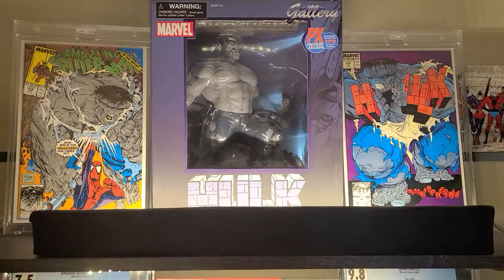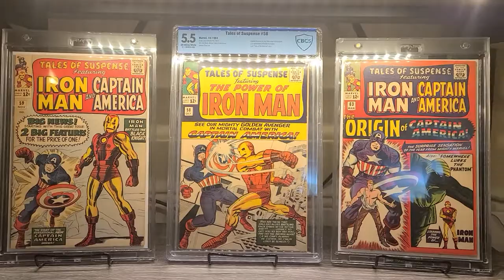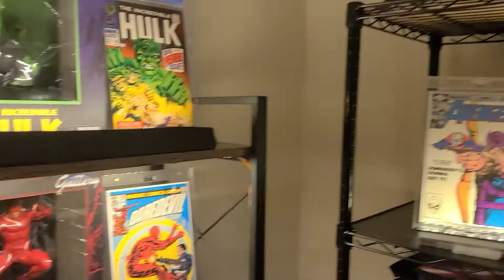Comic Hobby Room Tour 2021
This is a short tour of my comic\hobby room.  I haven't posted anything in a long while.  After I moved to a new house it seems the whole world took a big pause.  With all the recent spare time at home I was able to reorganize my childhood comics a bit :)